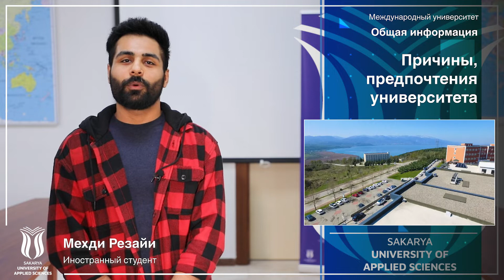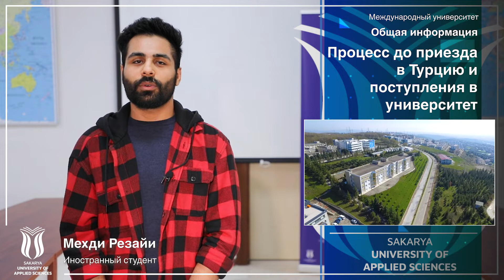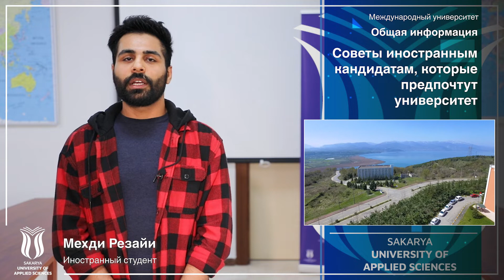Мехди Резайи Иностранный студент